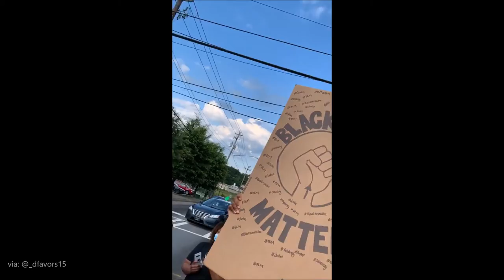Derrick Favors Joins the Protests in Atlanta for Black Lives Matter